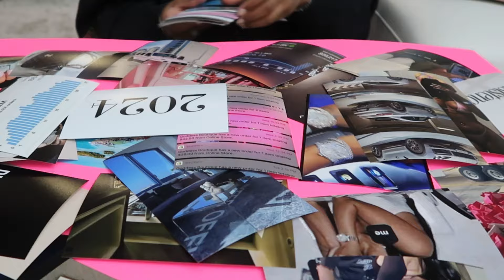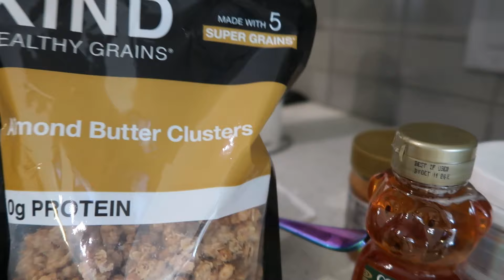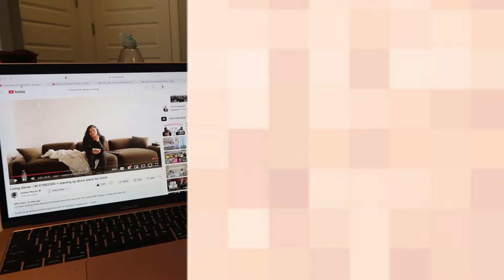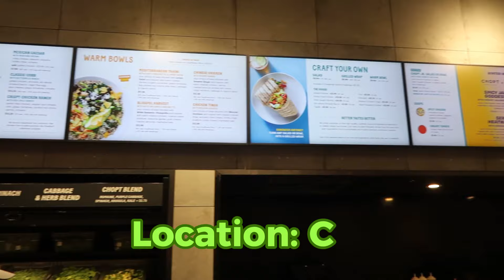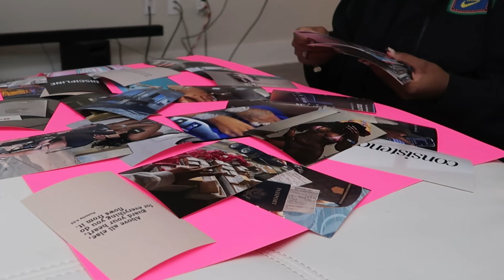☆LIVING ALONE in CHARLOTTE |☆PRODUCTIVE☆Day in my life| APARTMENT HUNTING |WFH| VISION BOARD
AND with my code MIYA20

Hey y’all🩷 Back to back uploads?? MAKE SOME NOISE TF, AHHHHH🤣 anywho… in today’s video I did a living Alone diaries in Charlotte, North Carolina. A very productive day in my life if you ask me🤭. IM MOVING YALL. FINALLY. So the moving blogs are coming, just wait on it.  I never gave y’all a furnished apartment tour but I will in my new place, I promise. I was also working from home and made a vision board in this Vlog. Come along for the ride pootie🩷

Lmk what y’all want to see!

Love Y’all ,

Kamiyaaaa💕

*AMAZON STOREFRONT*